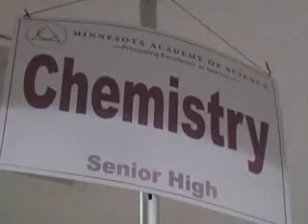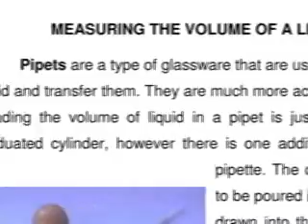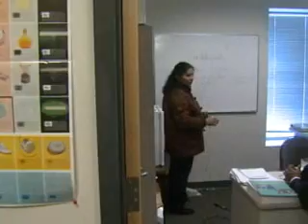Eugenia Paulus - 2008 Award for Excellence in Teaching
Four Excellence in Teaching Award winners named by Minnesota State Colleges and Universities Board of Trustees

The Minnesota State Colleges and Universities Board of Trustees has given the system's highest academic honor, Excellence in Teaching Awards, to four faculty members from Rochester Community and Technical College, Riverland Community College, St. Paul College and North Hennepin Community College.

The four honorees were selected from among 22 Board of Trustees Outstanding Educators. They are Robin Fruth-Dugstad of Rochester Community and Technical College, Suzette Overby of Riverland Community College, Daniel Paulnock of St. Paul College and Eugenia Paulus of North Hennepin Community College.

"The Board of Trustees Excellence in Teaching Awards are designed to acknowledge and reward exceptional professional accomplishments of individuals and to encourage ongoing excellence in teaching," said Dan McElroy, who chairs the board's Academic and Student Affairs Committee. "We know it is becoming increasingly important for the Minnesota State Colleges and Universities to be able to demonstrate to potential students, to employers, and to taxpayers that our academic programs and services meet objective and high standards for quality."

Eugenia Paulus, a chemistry instructor at North Hennepin Community College in Brooklyn Park. Reviewers cited: Commitment to student success is obvious in the ways she employs technology, student groups, one-to-one meetings, virtual environments and paperwork. She has been involved with the On-Line Web-Based Learning project at the University of Massachusetts, Amherst to foster increased student success in her college. She ensures that an American Chemical Society standardized test is administered at every level of instruction. She holds a bachelor's degree in chemistry, botany and zoology and a master's degree in chemistry, both from Bangalore University; a master's degree in chemistry from St. Joseph's College and a doctorate in chemistry from Bharathidasan University, both in India.